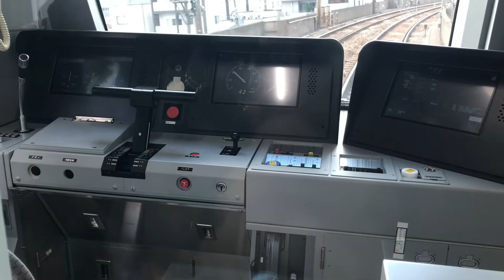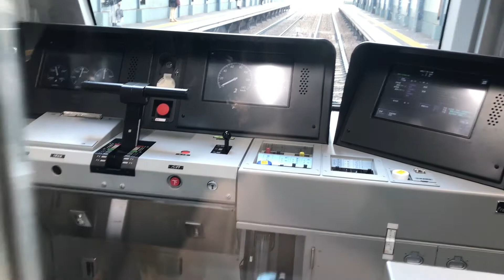動く時止まる時にカランという音？！都営5500形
この動画ではカランというかドンという音がします。おそらく運転席の後ろの壁から鳴っています(0:20,1:02,1:21)
5500形がデビューした時から鳴っていますが、なんの音なのでしょうか。教えていただけると有難いです。